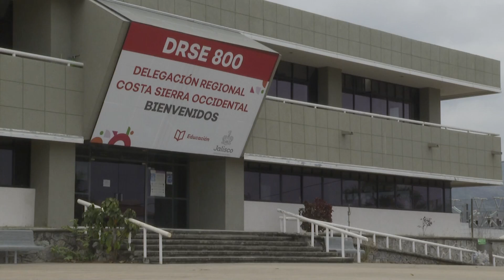DRSE descarta bullying en muerte de estudiante de la Secundaria 132 | CPS Noticias Puerto Vallarta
🚨 Fausto de la O Díaz desmintió que el menor murió en el hospital Regional, asegura fue en uno privado y que se cuidaron todos los protocolos de la SEJ.